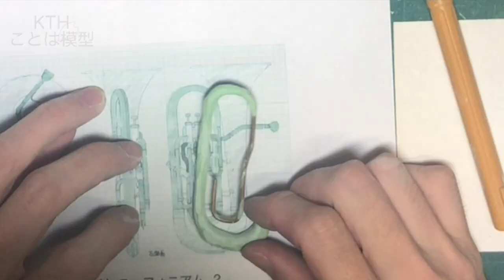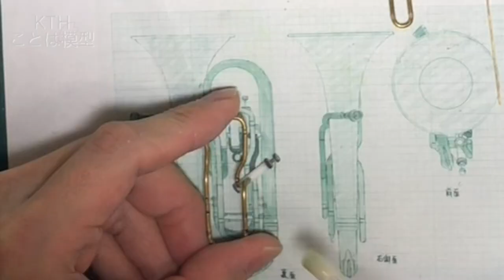【響け！ユーフォニアム】黄前久美子Birthday Concert Ver.のフィギュアを作ってみた【clay figure】Sound!Euphonium oumae-kumiko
響け！ユーフォニアム、黄前久美子バースデーコンサートバージョンのフィギュアをグレイスカルピーで作ってみました。
久美子といえばユーフォニアムなのでついでに作ってみた（ガラスの靴も）w

フィギュア制作動画
How to make the figure.
DIY

使用材料【material】
グレイスカルピー 【Gray sculpey】
ポリパテ【polyester putty】

「フィギュアってどう作るんだろう」
「なんでも自分でつくりたい」
「ないものは自分で作っちゃえ」

そんな考えをお持ちの方々に
フィギュアの作り方を紹介

是非あなたも可愛いと思うフィギュアを作ってみてください！

制作速報などをつぶやいています。

使用音楽
bravely, in the battlefield written by lei
￼ユーフォニアム・ボレロ written by lei
フリーBGM・音楽素材

【響け！ユーフォニアム】高坂麗奈サンフェスVer.のフィギュアを作ってみた【clay figure】Sound!Euphonium kousaka-reina

【リズと青い鳥】鎧塚みぞれのフィギュアを作ってみた【clay figure/粘土】Liz and the Blue Bird yoroizuka-mizore

【響け！ユーフォニアム】中川夏紀水着Ver.のフィギュアを作ってみた【clay figure】Sound!Euphonium nakagawa-natsuki

【響け！ユーフォニアム】吉川優子水着Ver.のフィギュアを作ってみた【clay figure】Sound!Euphonium yoshikawa-yuuko